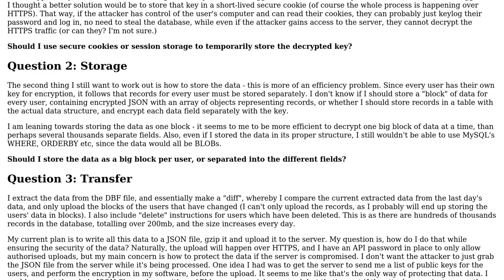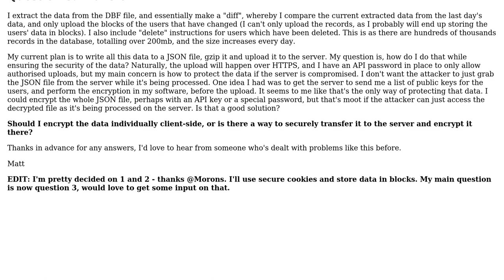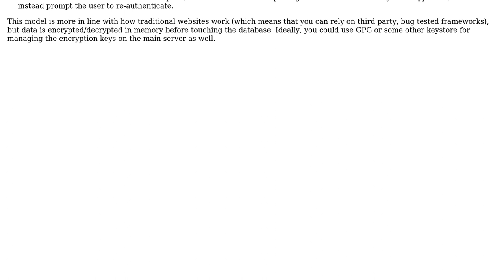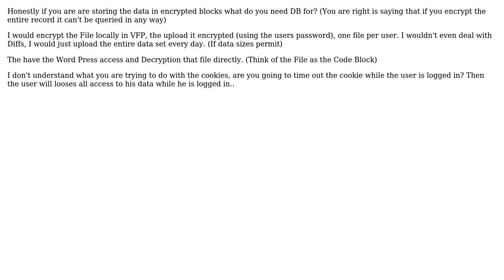Software Engineering: I need advice developing a sensitive data transfer/storage/encryption system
With thanks & praise to God, and with thanks to the many people who have made this project possible! | Content (except music & images) licensed under CC BY-SA | Music | Images & others | With thanks to user TwentyMiles user Morons user Matt Jadczak and the Stack Exchange Network Trademarks are property of their respective owners. You are responsible for your own actions.